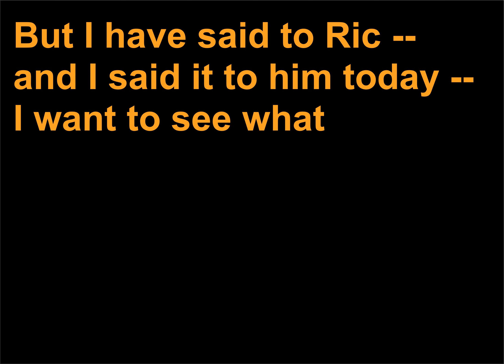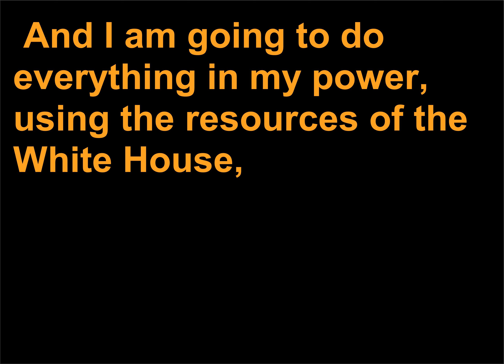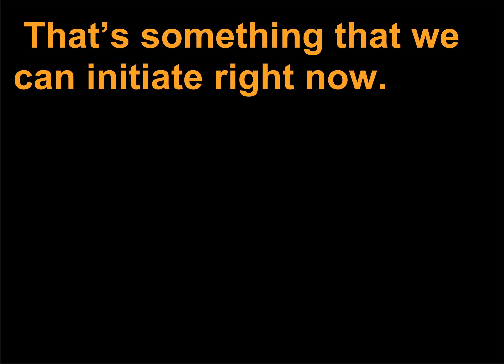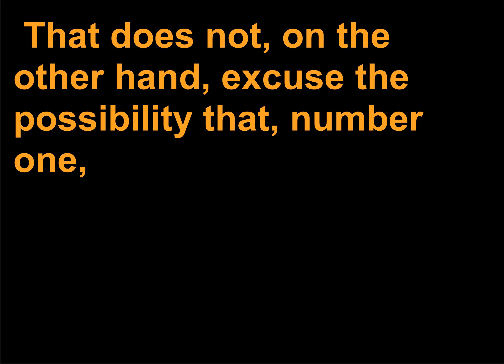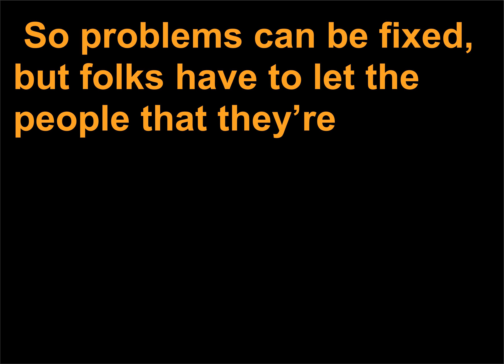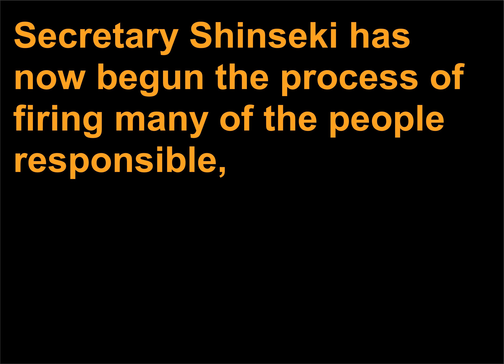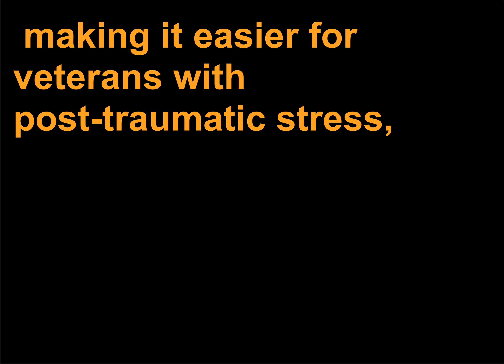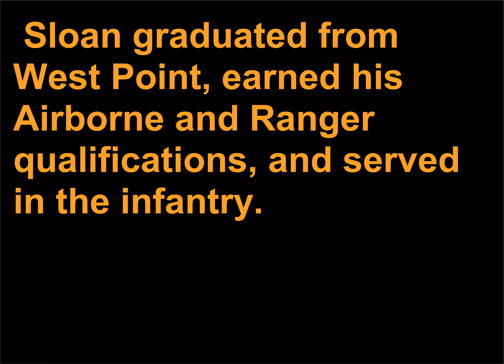Discursuri politice 827